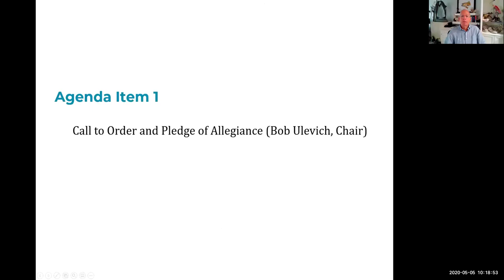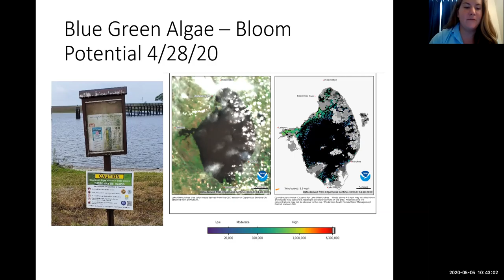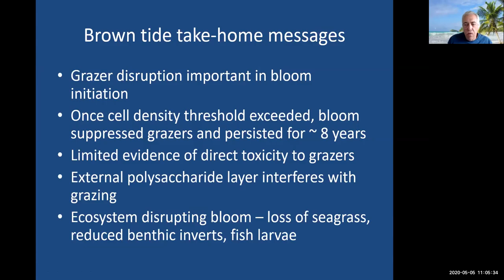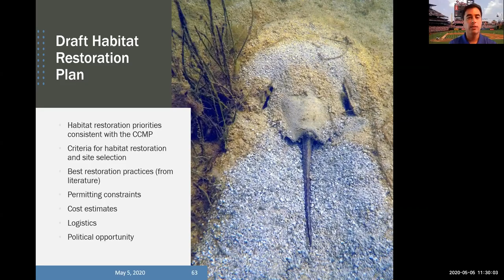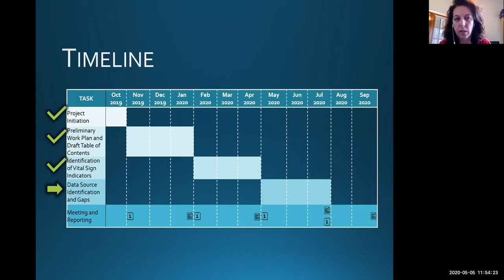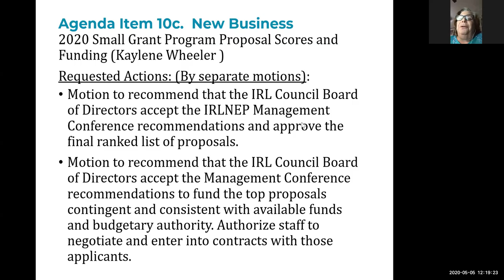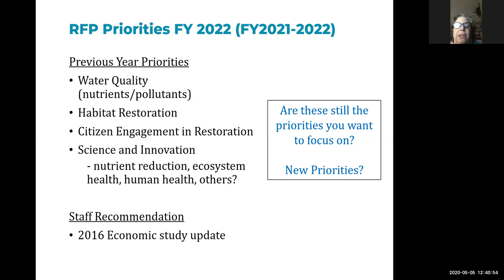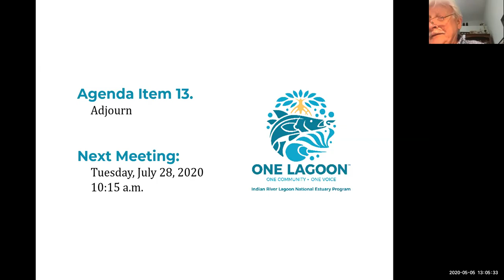IRLNEP Management Board Meeting: May 5, 2020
Indian River Lagoon National Estuary Program (IRLNEP) Management Board Meeting: May 5, 2020